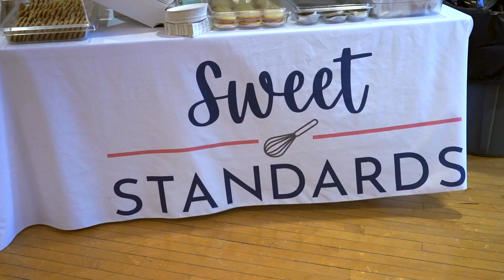Whitman Recreation Commission Annual Easter Egg Hunt 2023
A short compilation of the Whitman Recreation Commission Annual Easter Egg Hunt held in the Whitman Town Hall auditorium April 1, 2023.